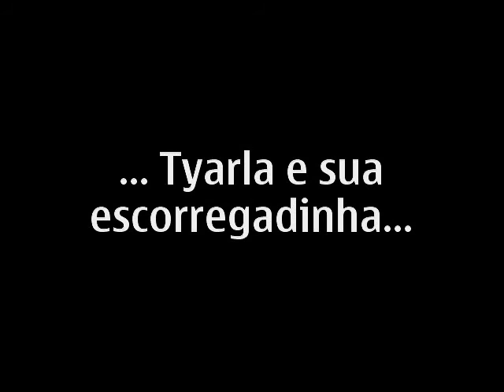dança no gelo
Patinação no gelo no Shopping Estação em Ctba.